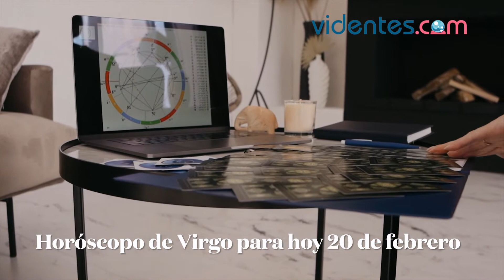HORÓSCOPO DIARIO 🥰⭐🌝 VIRGO ♍ DOMINGO, 20 DE FEBRERO DE 2022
Horóscopo de hoy, domingo 20 de Febrero de 2022. El horóscopo para hoy: descubre tu futuro gracias a mi horóscopo diario para ti.